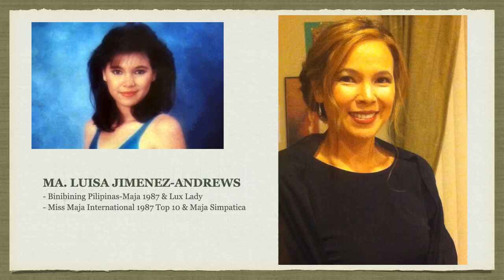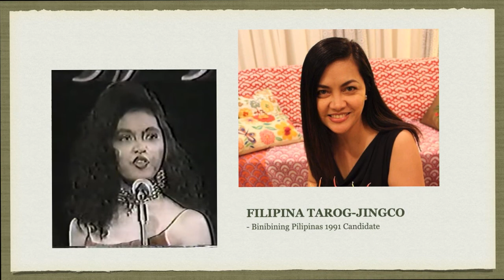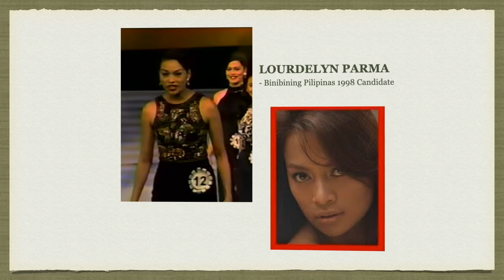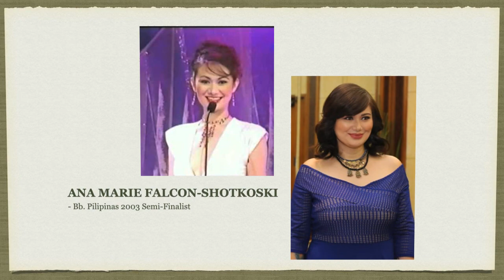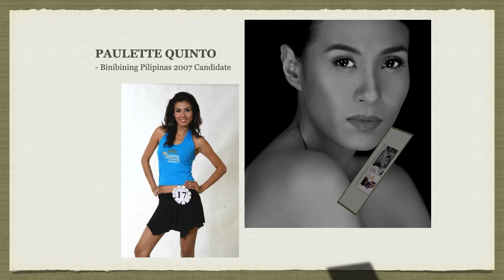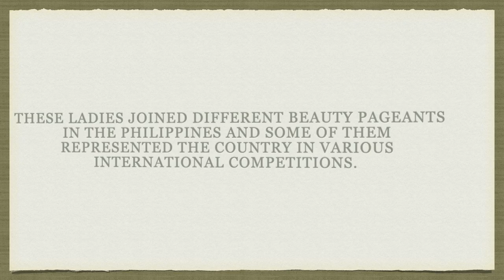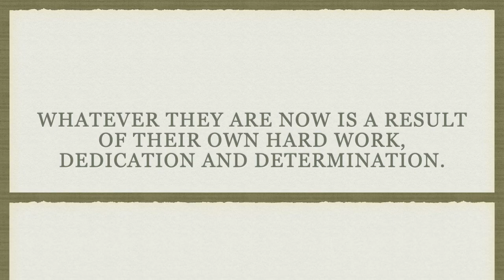My Pageant Ladies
These are the ladies who made me part of their journey in the different pageants that they joined in. Not only were they my wards, they have become friends all these years. They are decent and well-bred women who have made good names for themselves and for their respective families. Proud mentor here!

Lilu Jimenez
Malou Sabater
Cindy Lotuaco
Angela Figueras
Mae Santos
Jenny Mijares
Eena Tarog
Susan Ritter
Rachel Soriano
Baba Parma
Maricris Perez
Ana Marie Falcon (Francine Prieto)
Carol Lontoc
Joanne Padilla
Keann Mallari
Paulette Quinto
Marge Gutierrez
Nancy Palomares
Jennifer Hammond
Carla Malpaya
Annalita Vizcarra
Hannah Iglesia